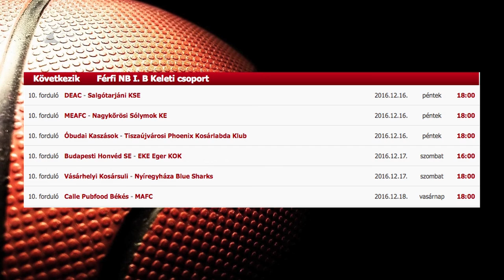Hódmezővásárhelyen a Kék Cápák - Kölcsey Tv